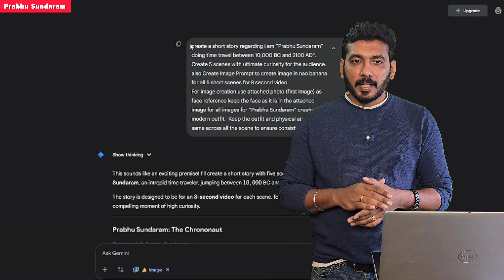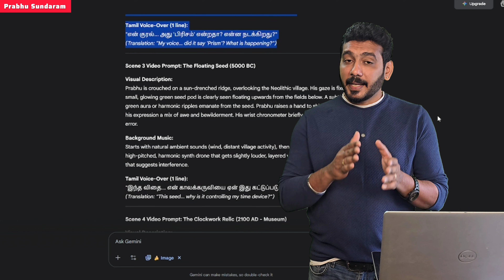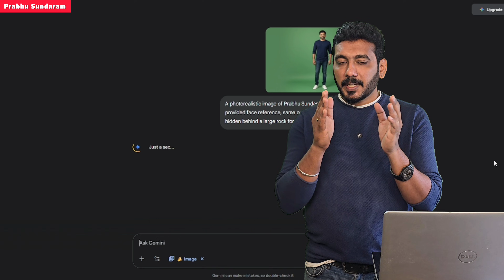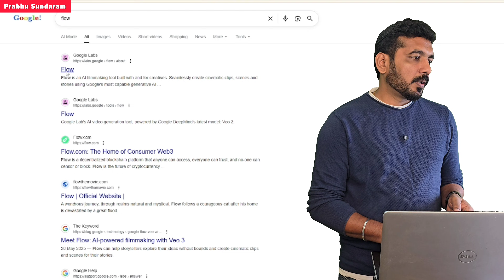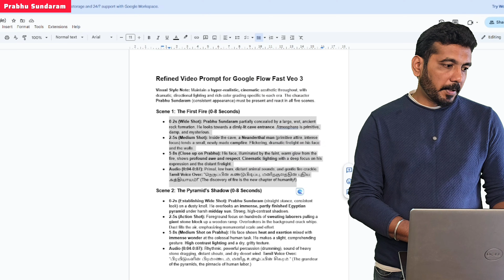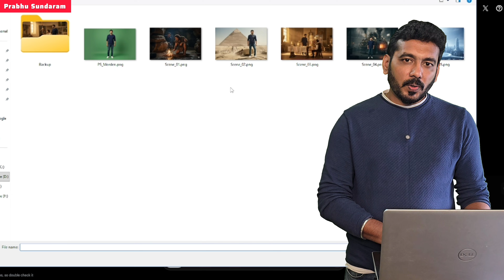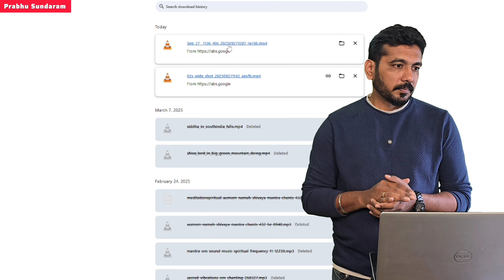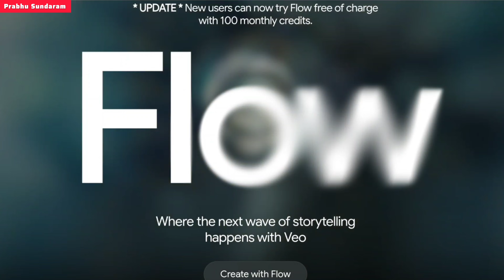Create Free EPIC AI Movie 🎥 with your own photo🔥using Gemini, Nano Banana🍌 and Google Flow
🎥 Time Travel AI Video Creation – Complete Step-by-Step Tutorial!

In this video, I show you how to create long AI videos with your own custom character using
✅ Gemini – Story, Audio Prompt & Video Prompt
✅ Nano Banana – Character Design & Image Creation
✅ Google Flow – Scene-based AI Video Production

This video shoot by Samsung S24 Ultra Mobile 📱
Edit using DEX mode with InShot App

Whether you’re a YouTuber, digital creator, or AI enthusiast, this tutorial helps you build stunning long-form videos with storytelling and visuals powered by AI.

🔹 What You’ll Learn:

00:00 – Introduction (Text to Video vs Image to Video)
01:49 – Tools Overview: Gemini, Nano Banana & Flow
02:32 – For Subscribers & Viewers
02:43 – Disclaimer of AI Video creation
02:50 – Story & Image Prompt Creation in Gemini
03:29 – Video Prompt Creation using Gemini
04:24 – Character Creation in Nano Banana
05:12 – AI Image Generation in Nano Banana
05:57 – Multi-scene Video Creation in Google Flow
11:11 – Final AI Video Output
11:52 – Thank You & Subscribe

💥 BONUS: Google Pro Subscription is FREE for 1 month!

👀 WATCH TILL THE END for AI video samples that’ll blow your mind!